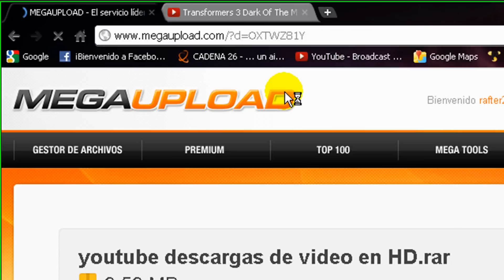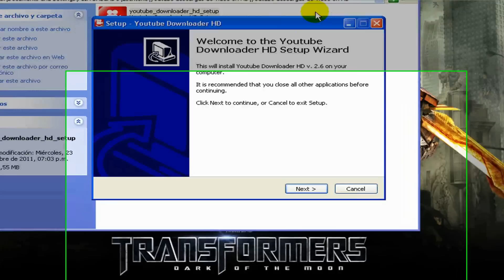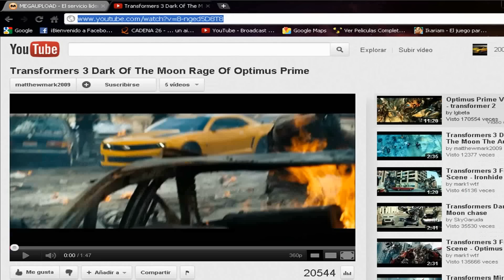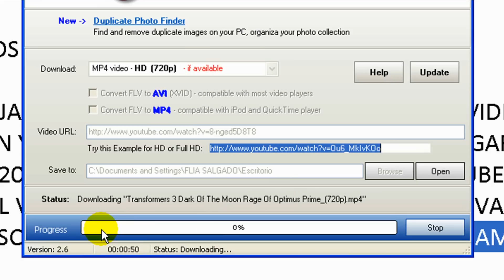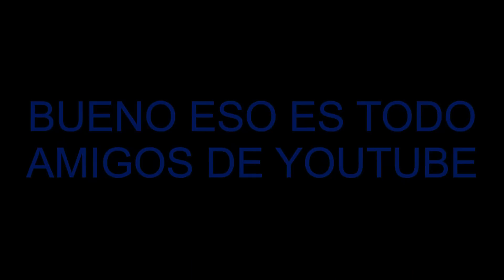Como Descargar Videos De Youtube En HD 1080p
En este tutorial veran como descargar videos de youtube en HD siempre y cuando el video que quieran descargar en youtube este en HD.

Si tienen alguna duda preguntenmen.

Saludos Rafter200.